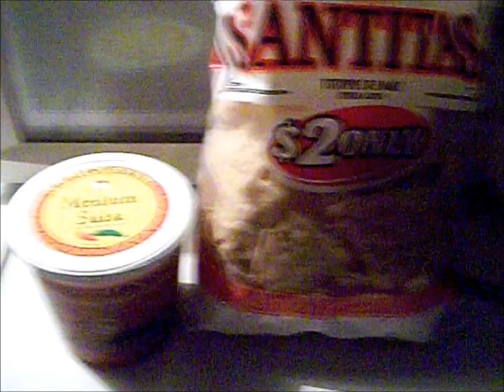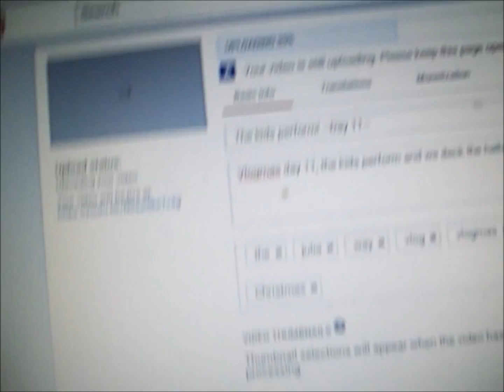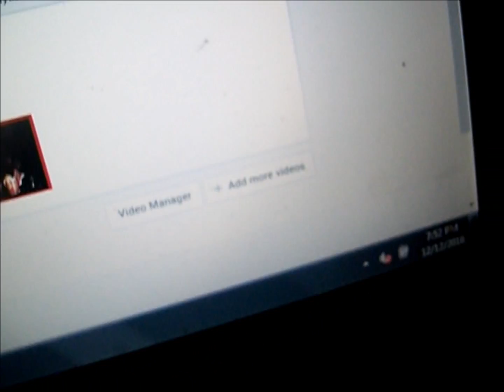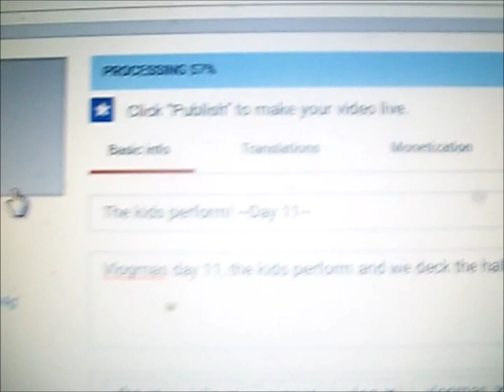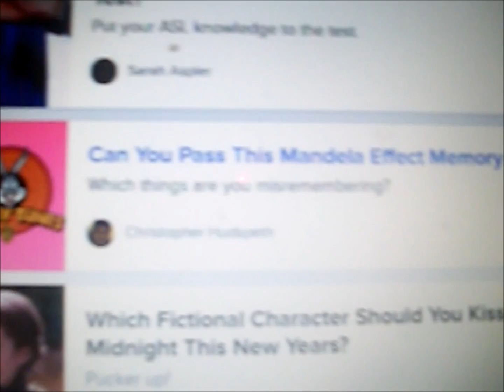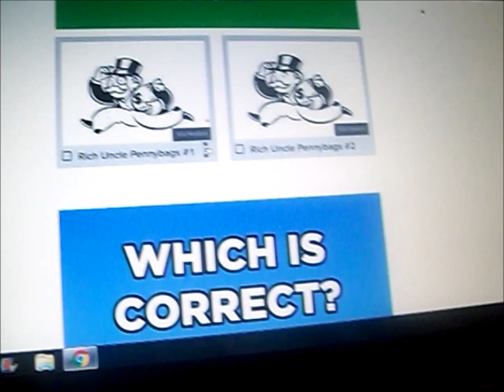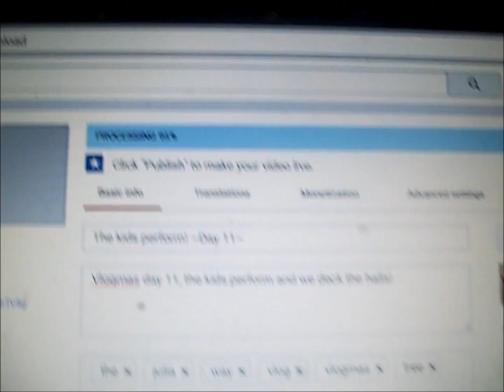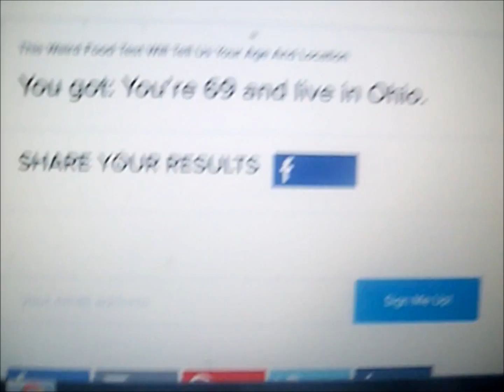Why Fi? ~Day 12~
13 days until Christmas! Today I try and be a productive youtuber